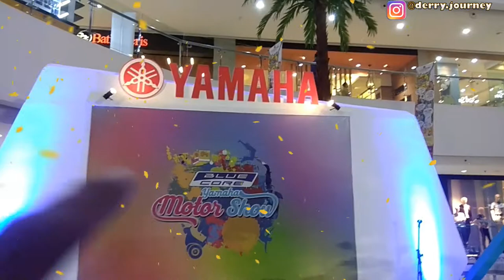VLOG LIPUTAN PAMERAN BLUE CORE YAMAHA MOTOR SHOW 2018 CIBINONG CITY MALL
Cibinong City Mall ketempatan menjadi lokasi penyelenggaraan pertama Blue Core Yamaha Motor Show 2018 yang sediakan akan diselenggarakan di 10 kota pada tahun ini.

Seperti apa keseruannya? Anda juga bisa membacanya di